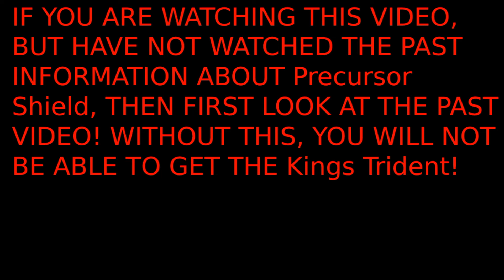How to get King's Trident and "Help a prince find his father" Badge | A Pirate's Tale: Alpha |Roblox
In this video, I'll show you how to get King's Trident, "Help a prince find his father" Badge and "Help a professor with his research" Badge